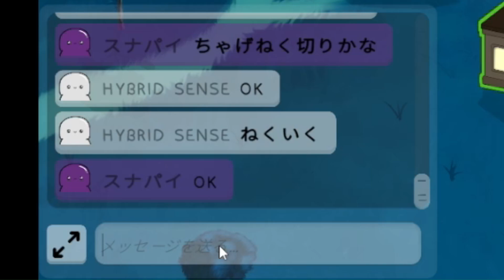【Feign】たった一言なのに盛大に間違えた!!【ぺぇいん青年会 】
■参加者一覧[敬称略・順不同]
スナパイ
ねろちゃん
ちゃげぽよ。
ネクロル
真澄せんの
くどう
倉持京子
ざちきん
高垣

【配役説明】
・ドクター（イノセントのみ）
選択したプレイヤーが殺された場合に復活させることができる。（そのターンに殺された場合のみで、前のターンや議論にて追放された場合は復活させることはできない。）

・ポリス（イノセントとインポスターの両方あり得る）
選択したプレイヤーの家を訪問し、外に出ようとしていた場合は阻止する。止められたプレイヤーは能力を行使できない。

・トラッパー（イノセントとインポスターの両方あり得る）
選択したプレイヤーの家を訪問した人を一人拘束する。訪問者が複数人いた場合はランダムで一人拘束する。拘束されたプレイヤーは能力を行使できない。

・ルックアウト（イノセントとインポスターの両方あり得る）
選択したプレイヤーの家を訪問し、誰が他に訪問したかを知ることができる。バカは訪問者として含まれない。訪問者が誰もいない場合はバカではないことが確定する。

・インベスティゲーター（イノセントとインポスターの両方あり得る）
選択したプレイヤーの役職を２つに絞り込むことができる。１つは村陣営の役職で、もう一つは狼陣営もしくは第三陣営の役職が提示される。

・ねずみ（イノセントとインポスターの両方あり得る）
選択したプレイヤーの役職を知ることができる。その際、全プレイヤーの前で能力が行使されたことが分かるエフェクトが表示されるが、判明した役職は能力を行使したプレイヤーのみに表示される。実行できる回数は１回で複数回実行はできない。全プレイヤーの前でエフェクトが表示されるため役職が「ねずみ」であることが確定する。

・挑発者（イノセントとインポスターの両方あり得る）
選択したプレイヤーの家を訪問し、翌日の昼に投票を２票入れておくことができる。昼の投票は別途行うことができるため、合計で３票入れることが可能。実行できる回数は２回まで。翌朝に２票投票されていることが全プレイヤー視点で把握できるため、役職が真実であることが判明しやすい。

・トラッカー（イノセントとインポスターの両方あり得る）
一人のプレイヤーを選択し、そのプレイヤーの家の前にペンキを注ぎます。
そのプレイヤーが家を出た場合に足跡が付くため、そのプレイヤーが昨晩訪れた家を朝に知ることが出来ます。
ただし、シリアルキラーには無効となります。

・バカ（イノセントのみ）
上述の役職が表示されているが実際には能力を行使しても間違った結果になる役職。能力が行使できているか他のプレイヤーと意見を交わして自分がバカかどうか探る必要がある。本ゲーム独自の特殊役職である。ねずみ、挑発者はバカになることがないので注意。

・クリーナー（インポスターのみ）
殺害されたプレイヤーの役職を消去し、どの陣営であるかも分からなくする。

・ブレイマー（インポスターのみ）
選択したプレイヤーの役職をインポスター陣営に見せかけることができる。

・ボマー（ニュートラルのみ）
夜の行動として、選択したプレイヤーの家の中に爆弾を仕掛けるか、仕掛けた爆弾を爆発するかのどちらかの行動が可能。他のプレイヤーをすべて死亡させると勝利。

・シリアルキラー（ニュートラルのみ）
選択したプレイヤーを殺害ことができ、その際にトラッパーやポリスの阻害を受けることがない。他のプレイヤーをすべて死亡させると勝利。

・サバイバー（ニュートラルのみ）
夜に殺害されても３回まで復活することができる。ゲームが終了するまで生き延びたら勝利。

・シーフ（ニュートラルのみ）
選択したプレイヤーを殺害し、役割を盗むことができる。

・魔術師（ニュートラルのみ）
夜に一人のプレイヤーを選択し、そのプレイヤーの役職を予測します。
その予測が正しければ、そのプレイヤーを殺すことができ、逆に間違えてしまうと自分自身が死んでしまいます。
魔術師は家を出ずに攻撃を行うため、トラッパー、ポリスいずれも魔術師を止めることはできません。
また、ドクターも魔術師によって殺されたプレイヤーを救うことが出来ません。

・ゴースト（ニュートラルのみ）
夜に一人のプレイヤーを選択し、そのプレイヤーの家の前にろうそくを設置します。
ゴーストが投票によって追放された場合、次の夜にろうそくを置いたプレイヤーを殺すことが出来ます。
ゴーストの勝利条件は、投票により追放され、夜にろうそくを置いた人を殺すことです。
そのため、夜にろうそくを置いたプレイヤーが他のインポスターやニュートラルによってキルされてしまった場合は、投票によって追放されないようにする必要があります。
なお、サバイバーはゴーストのキルを防ぐことは出来ません。
また、ドクターもゴーストによって殺されたプレイヤーを救うことが出来ません。